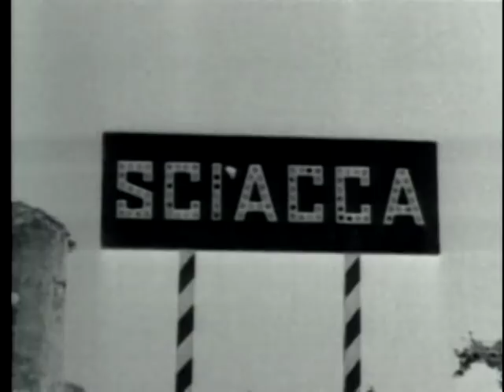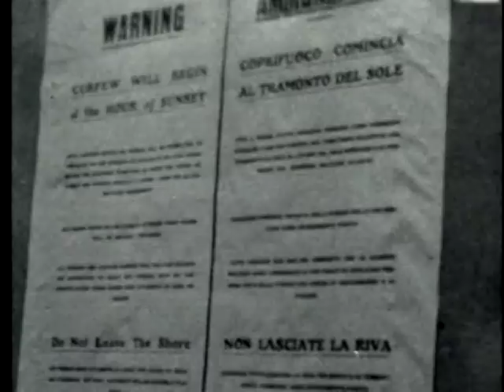CAMPAIGN IN SICILY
CAMPAIGN IN SICILY - Department of Defense 1948 - PIN 20341 - INVASION OF SICILY BY THE 15TH ARMY GROUP, CONSISTING OF THE AMERICAN 7TH ARMY AND THE BRITISH 8TH ARMY.